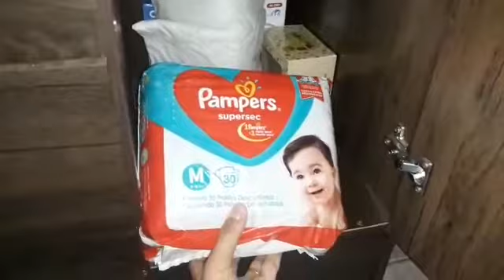Tuor pelo Guarda roupa do bebê || Nossa realidade 🥺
Querem me ajudar?

Me chama no Instagram